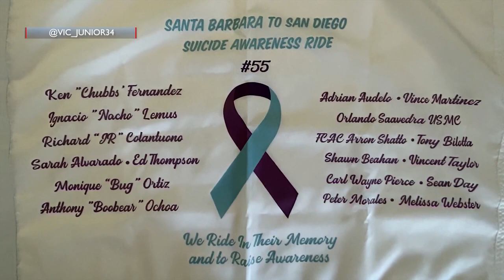Bike riders heading to San Diego for suicide prevention awareness